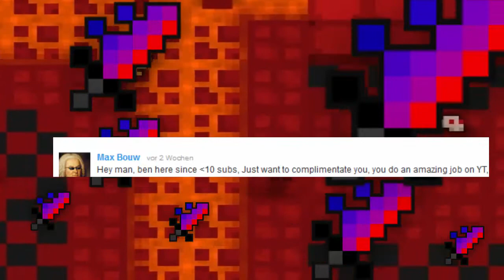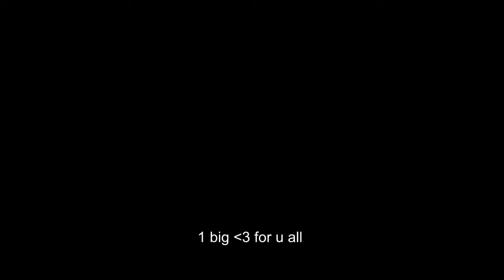RotMG #100 Thank you!!! 100 RotMG vids 300 Subscribers [LEQN]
ty again :)